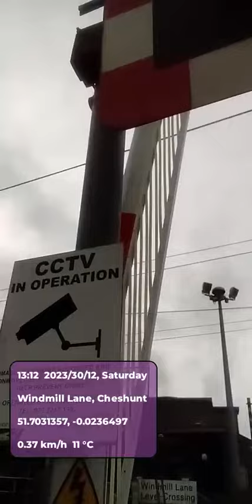Stansted Express 745006 passes Cheshunt for London Liverpool Street